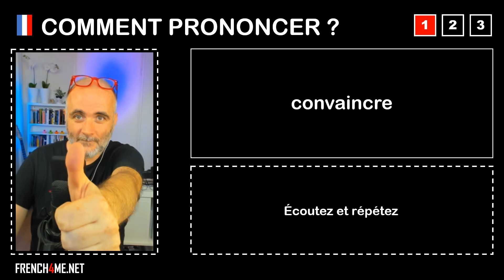Pronuncia corretta = convaincre